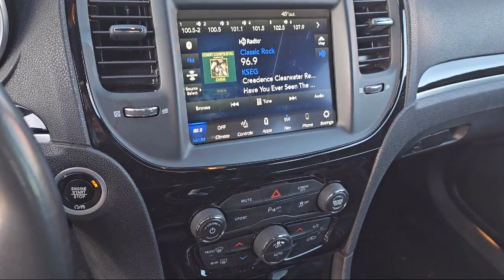2021 Chrysler 300 S Sedan Roseville Sacramento Elk Grove Placerville Auburn Davis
2021 Chrysler 300 S Sedan Stock Number: 36C03534 Vin:2C3CCABG9MH541316.

Folsom Lake Dodge is proudly serving our friends and neighbors in Roseville, Sacramento, Elk Grove, Placerville, Auburn, and Davis. or give us a call at for more information about this or any of our other vehicles.
Folsom Lake Dodge
12545 Folsom Blvd.